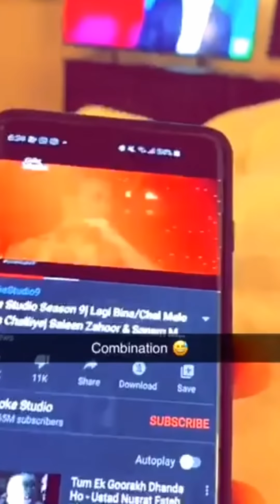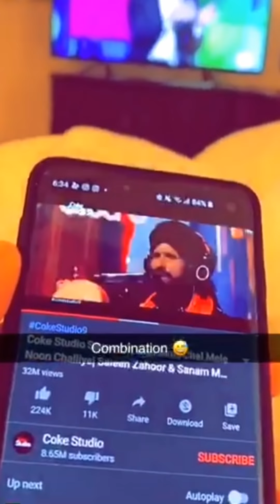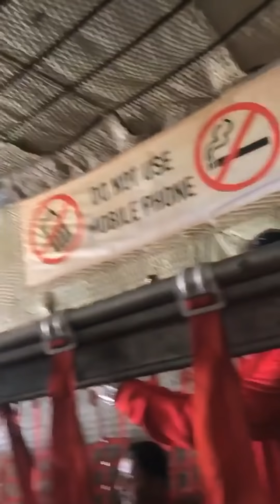Darren Sammy listening to Dil Dil Pakistan and driving in Pakistan + Dale Steyn lands in Pakistan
Mickey Arthur on Psl 5
Faheem Ashraf with Musa Khan
Peshawar Zalmi team dinner
Wahab Riaz breakfast with Haider Ali, Mohsin, and Umer Amin
Hassan Ali, Shoiab Malik, Imam ul Haq enjoying burgers
Quetta Gladiators team dinner
Fakhar Alam with Grant Elliot and Azhar Ali Dubsmash
Karachi Kings team travels in Pakistani Airforce plane C130
Multan Sultans vs Quetta Gladiators
Quetta Gladiators vs Multan Sultans